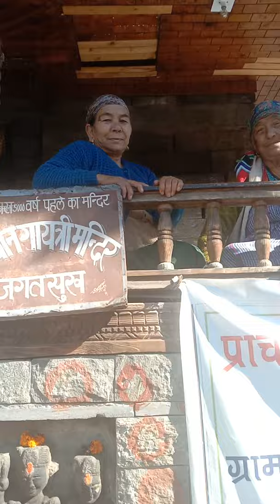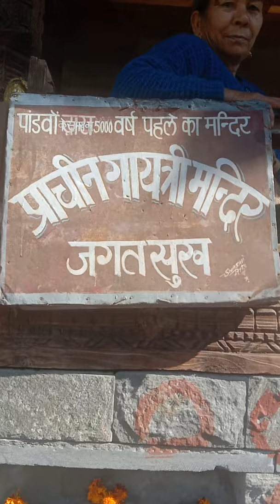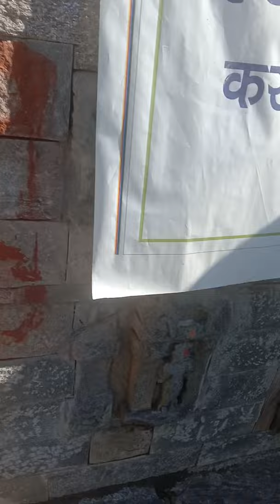Ravi Visvesvaraya Sharada Prasad at Sandhya Gayatri Mandir, Jagatsukh, Kullu dist, Himachal Pradesh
Ravi Visvesvaraya Sharada Prasad at Sandhya Gayatri Mandir, at Jagatsukh, Kullu district, Himachal Pradesh.